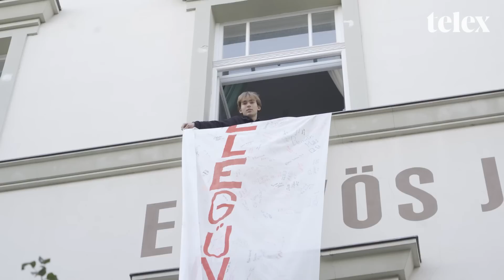A felháborodás és a düh méginkább összekovácsolt minket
A csütörtökön kirúgott nyolc tanár egyike az Eötvös Gimnáziumban tanított. Ma a diákok ülősztrájkba kezdtek, hogy kiálljanak a tanáraik mellett, és remélik, hogy minél többen fognak kiállni magukért.